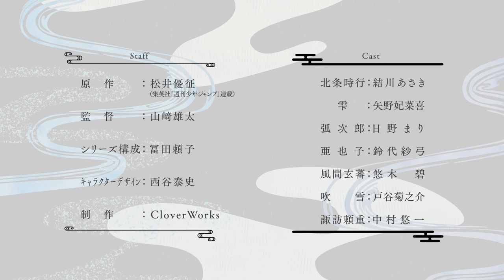TVアニメ『逃げ上手の若君』キャラクターPV第2弾（雫）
TVアニメ『逃げ上手の若君』2024年放送開始！

少年は逃げて英雄となる―――
鎌倉幕府滅亡から始まる一人の少年の物語

◆スタッフ
原作： 松井優征（集英社「週刊少年ジャンプ」連載）
監督： 山﨑雄太
シリーズ構成： 冨田頼子
キャラクターデザイン： 西谷泰史
制作：

◇キャスト
北条時行 ：結川あさき
雫 　        ：矢野妃菜喜
弧次郎 　：日野まり
亜也子 　：鈴代紗弓
風間玄蕃 ：悠木　碧
吹雪 　    ：戸谷菊之介
諏訪頼重 ：中村悠一

『魔人探偵脳噛ネウロ』『暗殺教室』の松井優征が描く、「週刊少年ジャンプ」で大人気連載中の歴史スペクタクル漫画がついにアニメ化！鎌倉幕府滅亡の後、北条家の生き残り・北条時行が動乱の世を駆け抜ける！アニメーション制作は『ぼっち・ざ・ろっく！』 などを手掛ける「CloverWorks」が担当、監督は『ワンダーエッグ・プライオリティ』で副監督を務めた山﨑雄太、シリーズ構成に『その着せ替え人形は恋をする』の冨田頼子、キャラクターデザインに『劇場版ポケットモンスター ココ』で総作画監督を務めた西谷泰史など奇才 たちが集結し、美麗かつ迫力の映像で歴史の一片を紡ぐ！

◇プロローグ
時は西暦1333年、武士による日本統治の礎を築いた鎌倉幕府は、信頼していた幕臣・足利高氏の謀反によって滅亡する。
全てを失い、絶望の淵へと叩き落とされた幕府の正統後継者・北条時行は、神を名乗る神官・諏訪頼重の手引きで燃え落ちる鎌倉を脱出するのだった…… 。
逃げ落ちてたどり着いた諏訪の地で、信頼できる仲間と出会い、鎌倉奪還の力を蓄えていく時行。時代が移ろう大きなうねりを、「戦って」「死ぬ」武士の生き様とは反対に「逃げて」「生きる」ことで乗り越えていく。
英雄ひしめく乱世で繰り広げられる、時行の天下を取り戻す鬼ごっこの行方は――。

（推奨ハッシュタグ：逃げ上手の若君）

(C) 松井優征／集英社・逃げ上手の若君製作委員会